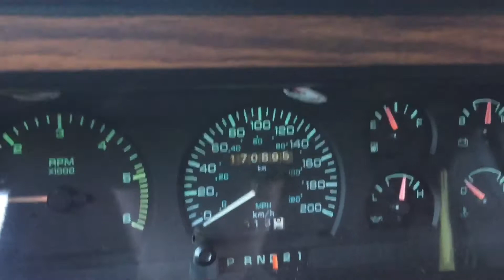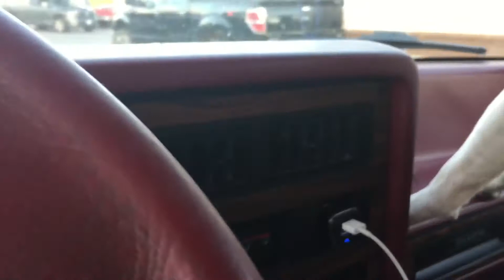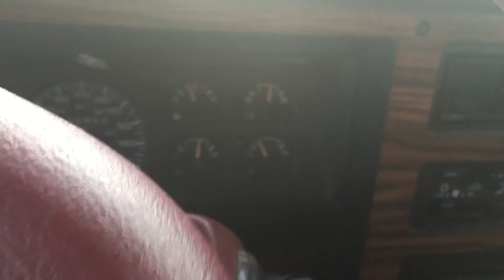Got the roof on then went home